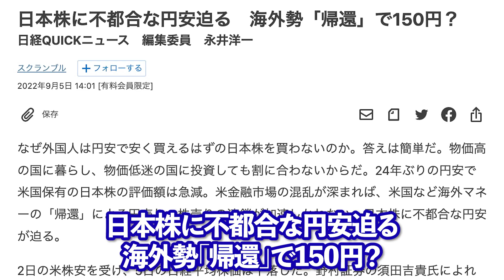外国人は円安で安く買える日本株を買わないのか？日経の記事に違和感しかありません【武下明徳/日経新聞/永井洋一/悪い円安/物価低迷の国/日本株/外国人投資家/切り抜き】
🎁お得な特典付きでお試し頂けます🎁

資産を増やせる投資家になりたい方は

【武下明徳】
1958年 10月28日 福岡県大川市に生まれ。

1994年7月 静岡支店長
1997年5月 難波支店長
2000年4月 名古屋駅前支店長
2002年9月 三菱証券営業企画部長
2005年3月 東京三菱銀行リテール営業部特命部長
2006年11月 三菱UFJ証券神戸支店長
2007年5月 近畿地区部長
2008年5月 投資アドバイザリーグループ長
2010年5月 三菱UFJモルガン・スタンレー証券執行役員ダイレクトチャネルグループ長
2012年5月 執行役員営業統括部長
2013年5月 執行役員副本店長
2014年5月 執行役員東京・神奈川・千葉・埼玉・茨城・沖縄地区担当
2015年6月に執行役員を退任しMUSビジネスサービス常勤監査役就任
2018年6月に退任